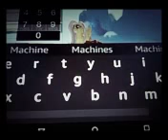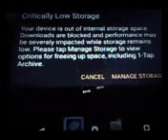Roblox Isaac Roberson In MLP